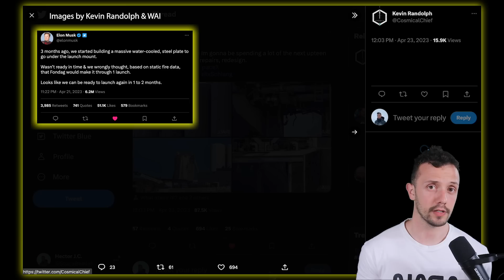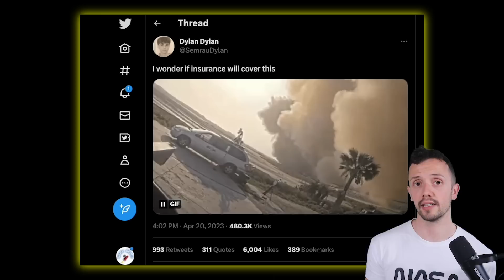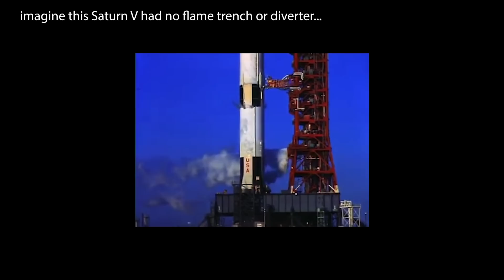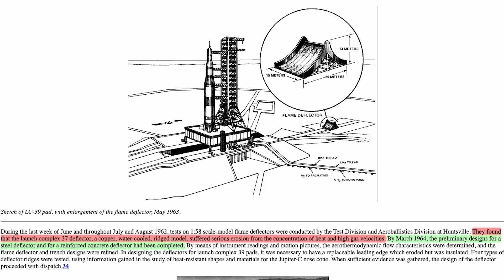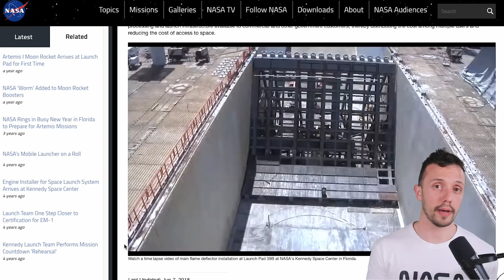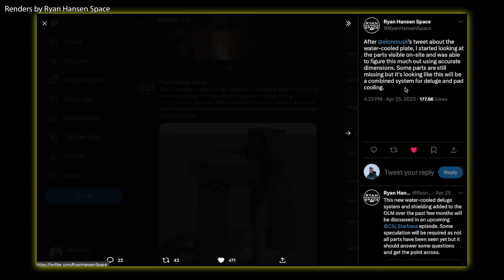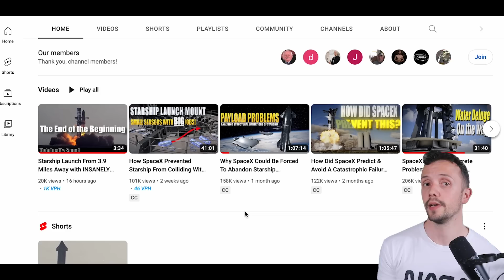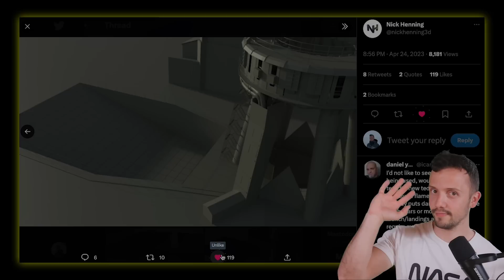SpaceX is Developing a Smart Solution for its Pad Problem: What We Know & What It Could Look Like!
When concrete meets 33 Raptor engines, no good things happen. In this video, I'll discuss flame deflectors and what SpaceX might have planned for future Starship Launches.